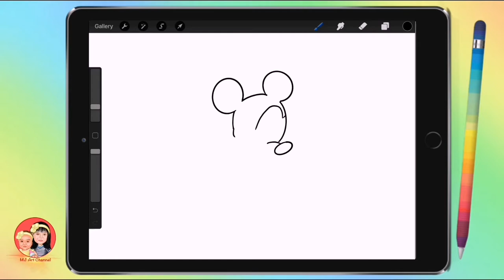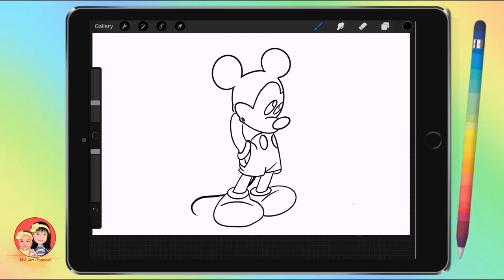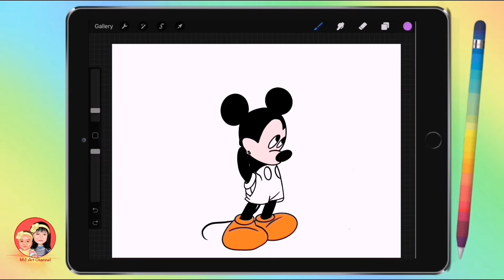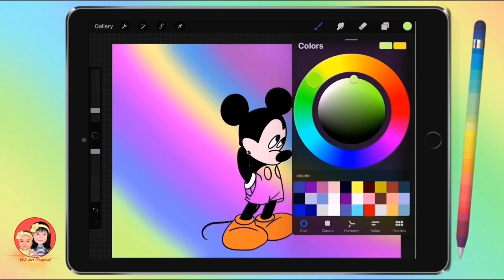Let's Draw Mickey Mouse | Draw with me | Procreate